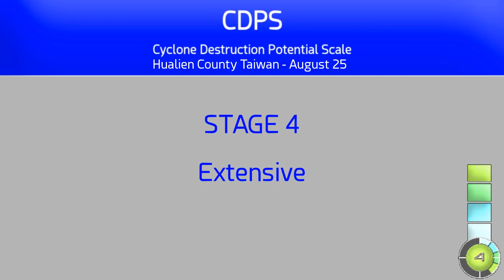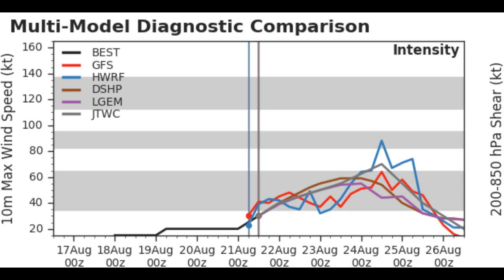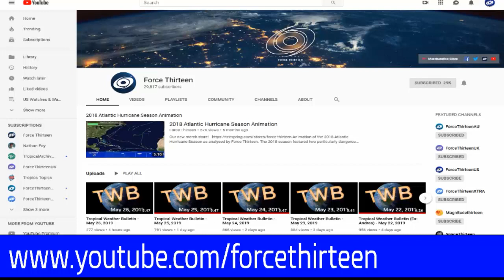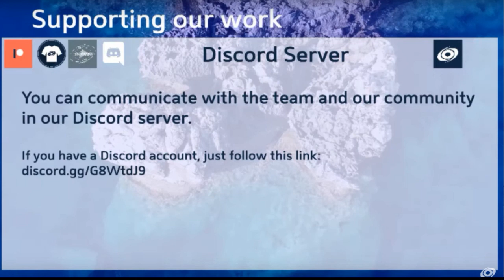Tropical Storm Bailu Forms August 22, 2019 00:00 PHT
Tropical Storm Bailu has formed in the central western pacific and has a lot of uncertainty with its track and intensity, Models are divided on it just being a moderate tropical storm or if it will make a run at being a typhoon along with its track varying from Taiwan to as far south as Hong Kong.

Bailu is projected to be a stage 4 on the CDPS  regardless of where it impacts  dumping as much as 24 inches (610 millimeters) of rain across either  the northern Luzon Islands or into the mountains of Taiwan